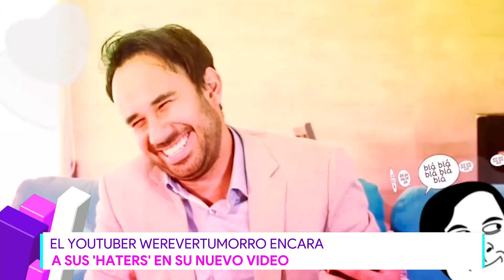Werevertumorro encara a sus “Haters”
Nos puedes seguir en Twitter @multimediostv